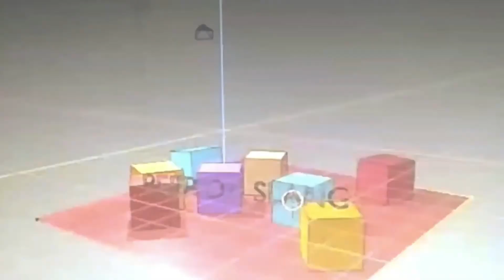Macy’s sued for allegedly violating biometric privacy with Clearview AI use